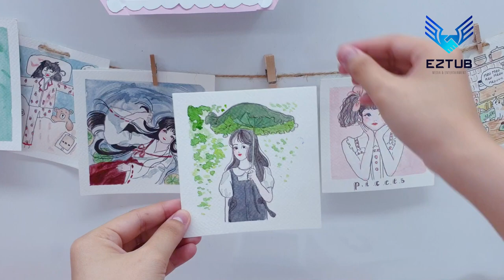Drawing Challenge Girl with a Lotus Leaf Umbrella, Watch me Draw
Get ready to witness a mesmerizing artistry unfold before your eyes as we embark on the Drawing Challenge of a Girl with a Lotus Leaf Umbrella. In this captivating creation, the artist will transport you to a world where imagination meets nature, merging the ethereal beauty of a lotus leaf with the elegance of a young girl.
As the artist's skilled hand glides across the canvas, watch as intricate details come to life. The girl, with her serene expression and graceful posture, stands tall amidst a verdant landscape. Her flowing hair, delicately rendered, dances in harmony with the gentle breeze, as if mimicking the movements of the lotus leaves.
The centerpiece of this masterpiece is the magnificent lotus leaf umbrella. Each fold and curve of the umbrella is meticulously depicted, capturing its natural texture and veined patterns. The vibrant hues of green, ranging from lush emerald to soft celadon, infuse the artwork with a sense of tranquility and rejuvenation.
As the artist adds the final touches, the atmosphere becomes alive with subtle hints of sunlight filtering through the gaps between the lotus leaves, casting a soft glow on the girl's face. The play of light and shadow accentuates the ethereal quality of the scene, lending it an enchanting aura.
Throughout the process, the artist's skillful strokes and unwavering attention to detail reflect their deep appreciation for the beauty of nature. The composition evokes a sense of harmony between the girl, the lotus leaf umbrella, and the surrounding environment, inviting viewers to immerse themselves in a world of peace and serenity.
So sit back, relax, and prepare to be captivated as you watch the artist bring this enchanting vision to life. Witness the birth of a masterpiece that seamlessly fuses the innocence of a young girl with the delicate allure of a lotus leaf umbrella. Brace yourself for an awe-inspiring journey into a realm where artistry and nature intertwine, leaving you with a renewed sense of wonder and appreciation for the beauty that surrounds us.